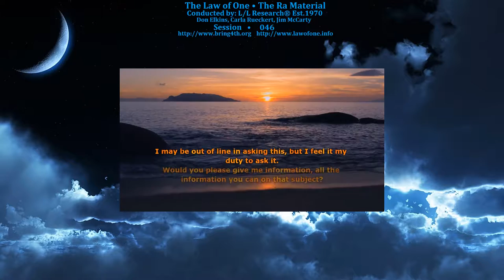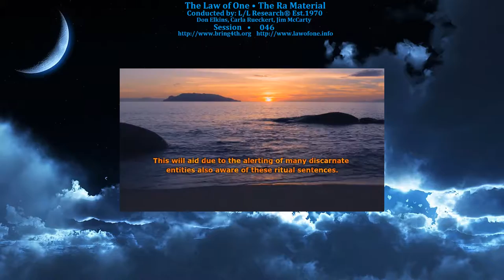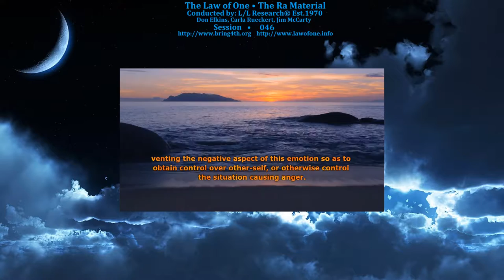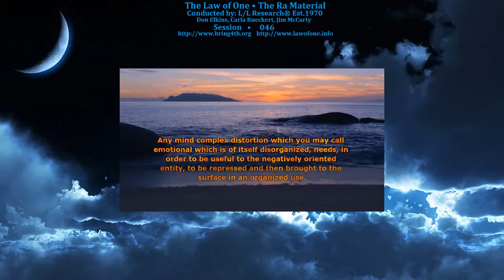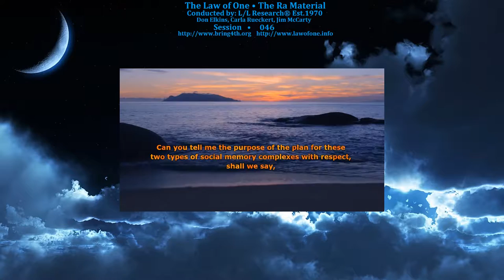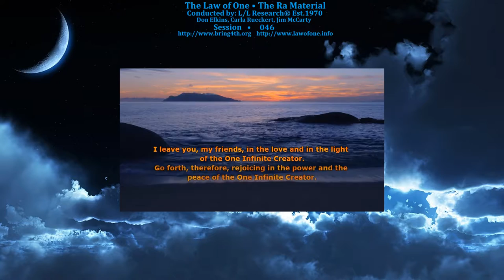The Law of One - Session 046 - The Ra Material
Session 046: Orion, Catalyst, Anger and Cancer on the Two Paths, Emotionalism.